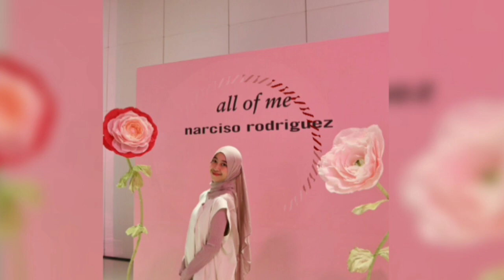MOMENT SPECIAL ADIBA KHANZA & EGY MAULANA VIKRY ‼️